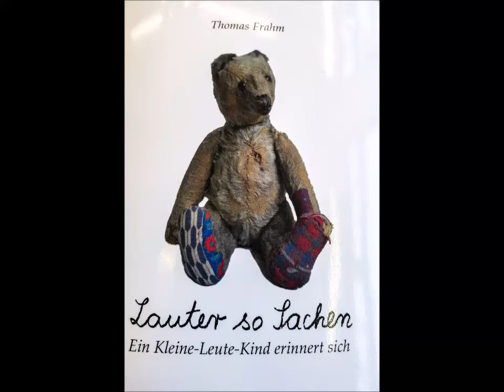Thomas Frahm "Lauter so Sachen" (Teil 2)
Thomas Frahm liest aus seinem Buch "Lauter so Sachen". Ein Kleine-Leute-Kind erinnert sich. Video: Gernot Schwarz